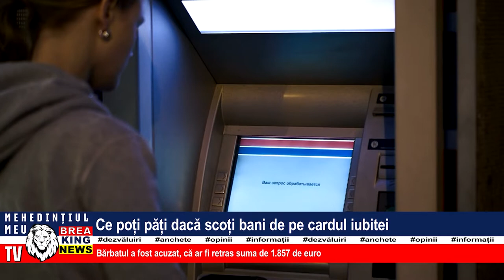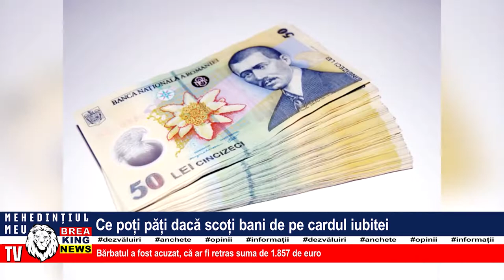CE POȚI PĂȚI DACĂ SCOȚI BANI DE PE CARDUL IUBITEI